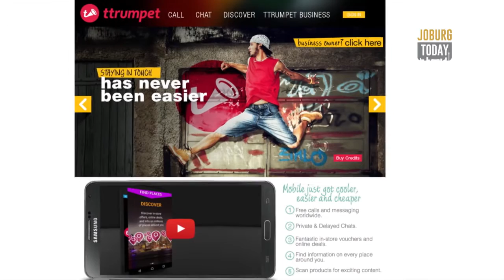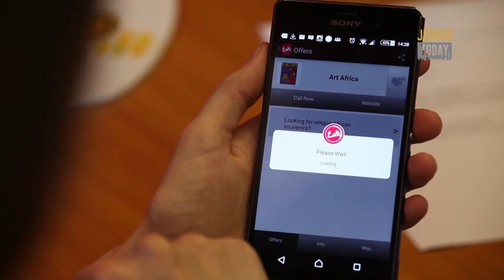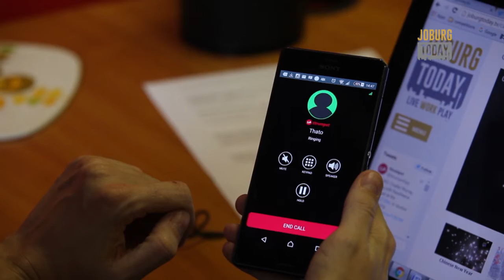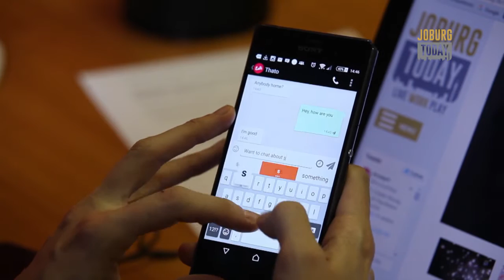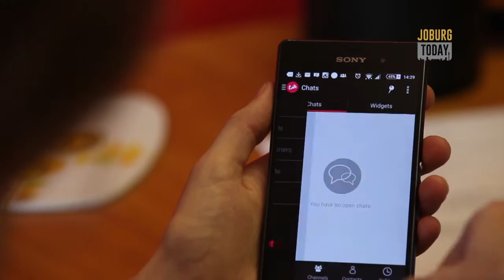Thursday 18 Feb 2016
In this episode of we take a look at the M1 closure by the JRA, and we learn more about the exciting new app called Ttrumpet.